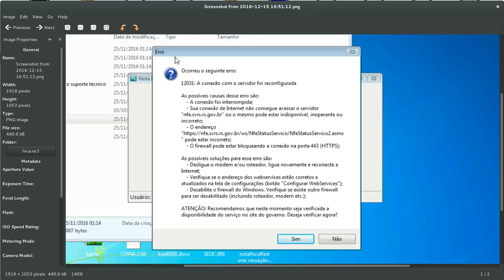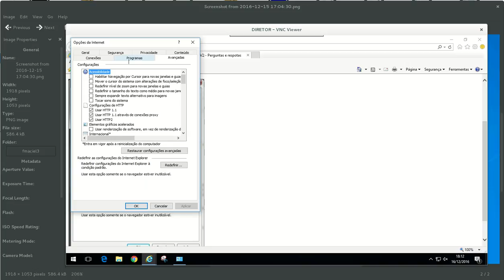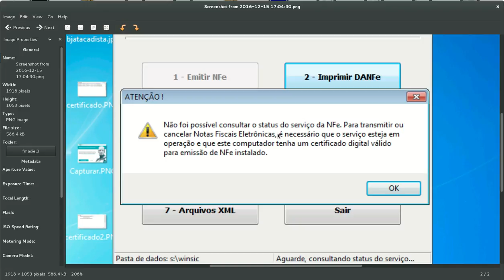sic sicnet erro ao emitir a NF-e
Muitos deve sofrer ao emitir uma NF-e pelo sic e não sabe como resolver, então decidi fazer esse vídeo para ajudar os nossos amigos.